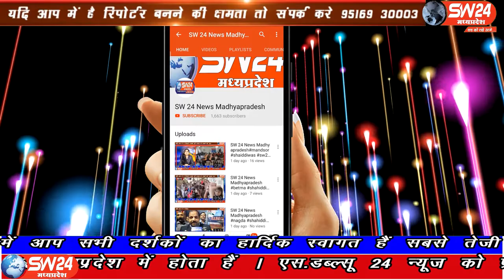SW 24 News Madhyapradesh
इंदौर संभाग के महू तहसील में सिमरोल टप्पा कार्यालय पर इंदौर लोकायुक्त पुलिस ने कार्यवाही कर तहसीलदार के कंप्यूटर ऑपरेटर को बीस हजार की रिश्वत लेते गिरफ्तार किया है। इंदौर लोकायुक्त पुलिस ने फरियादी वीरेंद्र सिथोलिया की शिकायत पर कार्यवाही की है। इंदौर ब्यूरो राकेश सच्चर के साथ देवेंद्र खन्ना की रिपोर्ट